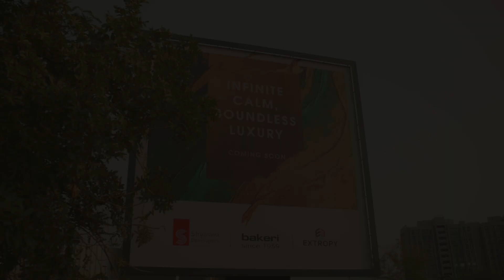Property Launch event 2024